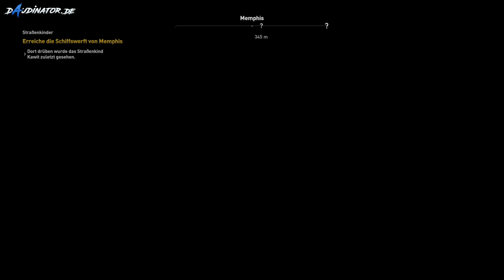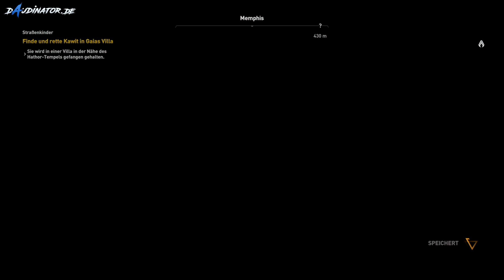Let's Play Assassins Creed Origins | Die Straßenkinder | #043